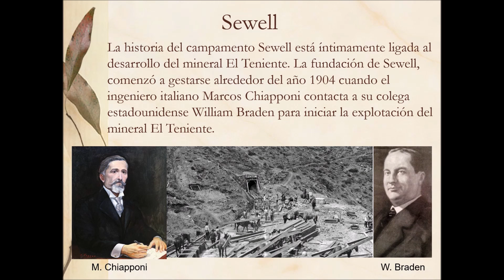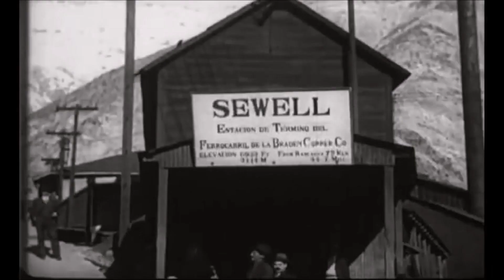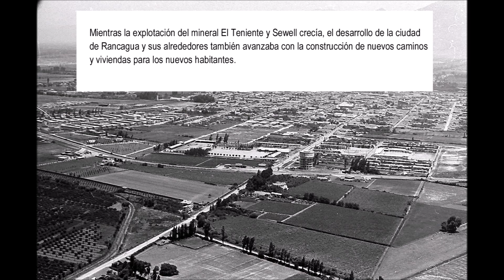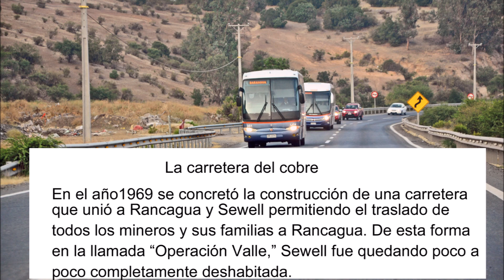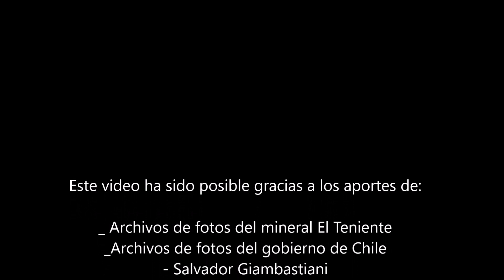📌 Rancagua y Sewell a través del tiempo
Historia de Rancagua y del mineral El Teniente en Sewell. Cambios y transformación de la ciudad y del mineral a través del tiempo.